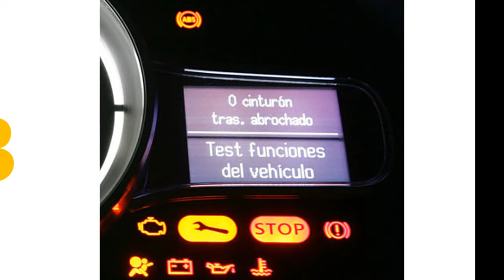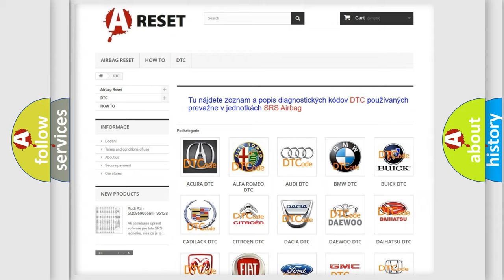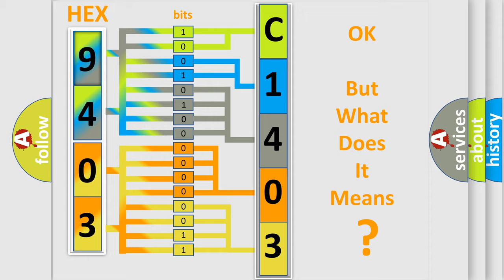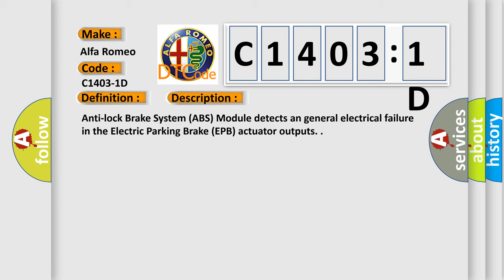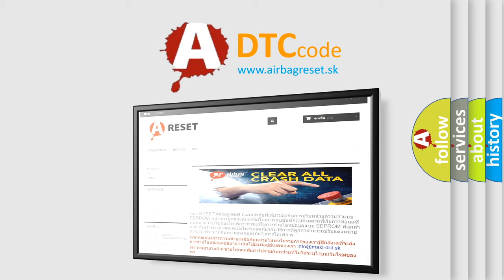DTC Alfa-Romeo C1403-1D Short Explanation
Contents:
0:21 Basic DTC analysis according to OBD2 protocol standard.
1:48 Insight into programming
2:58 A diagnostically understandable description of the Diagnostic Trouble Code
3:05 Basic error definition

Make:
Alfa Romeo
Code:
C1403-1D
Definition:
Electric Park Brake Motor Right Pbc - Circuit Current Out Of Range
Description:
Anti-lock Brake System (ABS) Module detects an general electrical failure in the Electric Parking Brake (EPB) actuator outputs.